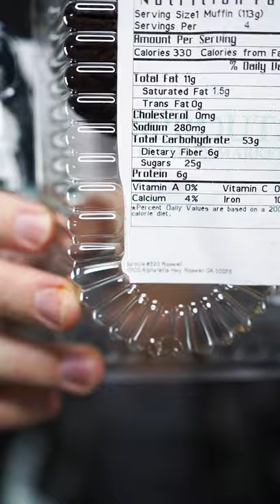I Let Siri Decide How Many Calories I Ate For The Entire Day - I STARVED😳😩🤤